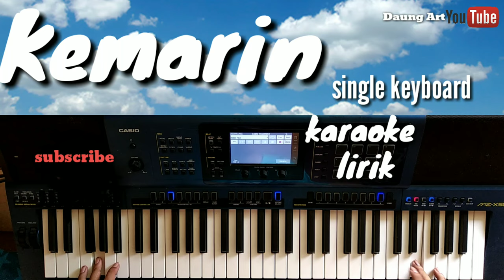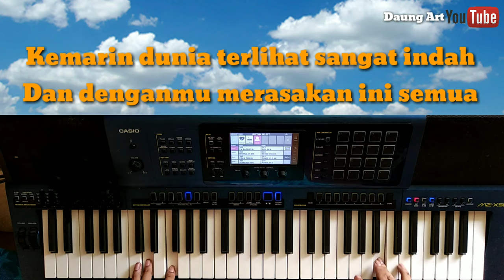KEMARIN KOPLO KARAOKE single keyboard